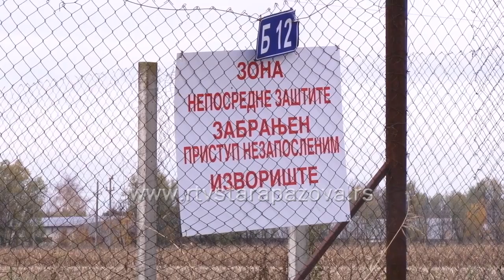Izlivanje regionalne kanalizacije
Problem izlivanja regionalne kanalizacije na usevima između Stare Pazove i Nove Pazove, konačno je rešen, a  poljoprivrednicima će biti nadoknađena šteta zbog uništenih useva.